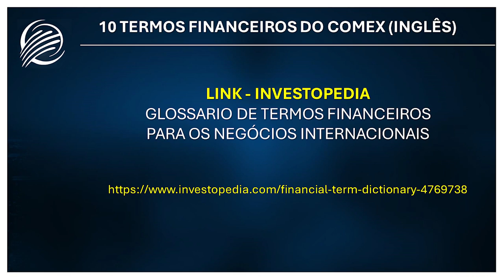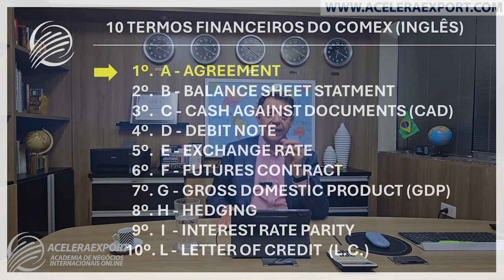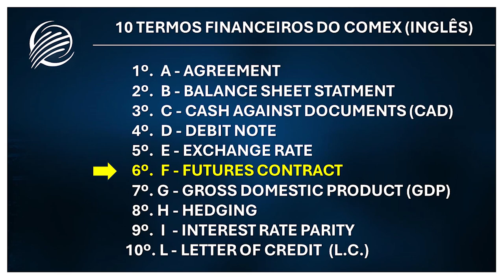EXPRESSÕES FINANCEIRAS EM INGLÊS PARA O COMERCIO EXTERIOR - ACELERAEXPORT